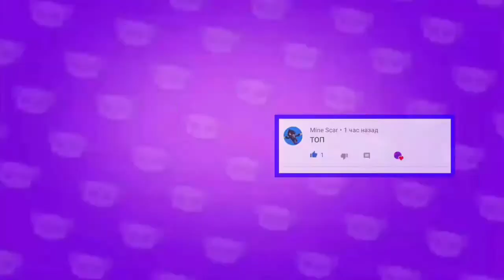ЧТО МНЕ ДАЛИ ЗА 23К В КОНЦЕ СЕЗОНА???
Как вам моя рамка???
Пишите комментарии и некоторые попадут в ТОП КОММЕНТЫ!!!